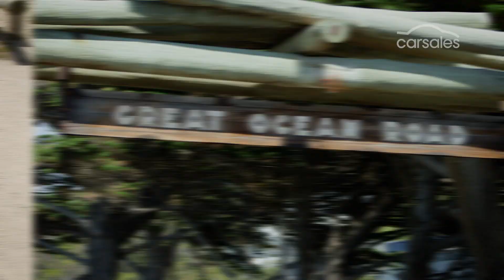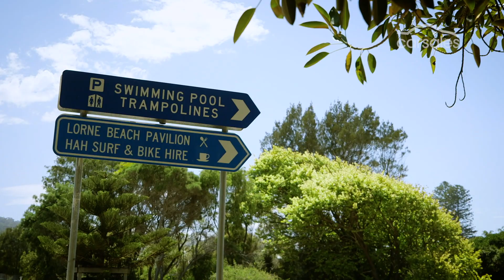Carsales Celebrity Drv - Lydia Lassila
In this episode of Carsales Celebrity Drv, Tommy Little heads down to Victoria's Great Ocean Road with Australian Olympic aerial skier, businesswoman, Survivor competitor and Suzuki ambassador Lydia Lassila!